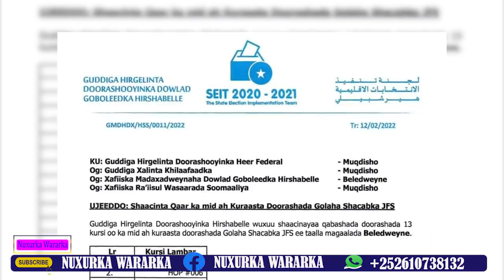DEGDEG Xildhibaanad Aamino oo Muqdisho lagu aasay,Saraakiisha NISA oo baxsaday,Farmaajo oo diiday?